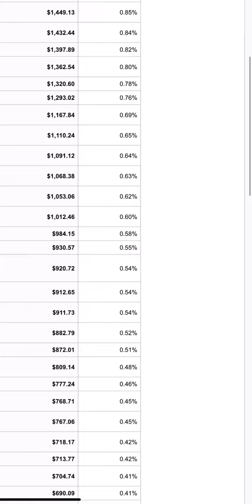Mindset Of High Volume And High Profit Taboola Adsense Advertiser